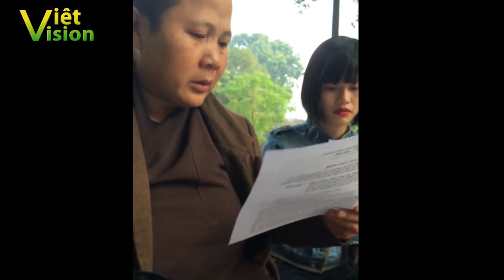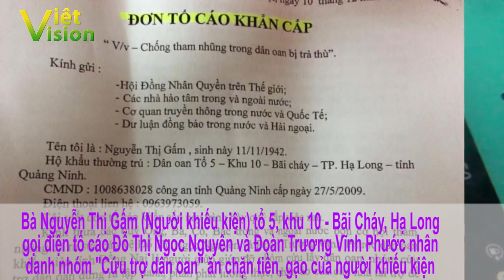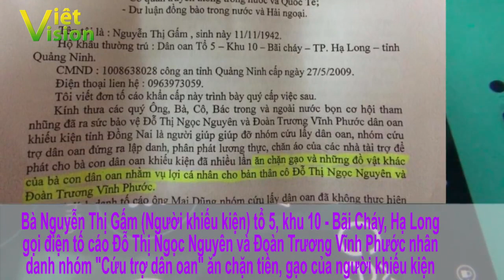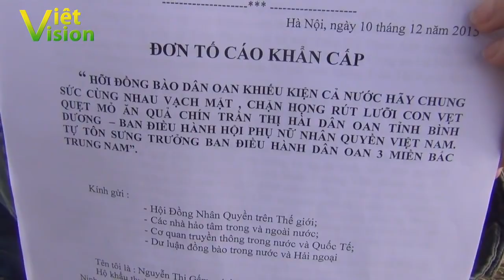"Sư oan" Đàm Thoa tố cáo dân chủ Cuội ăn chặn tiền hỗ trợ từ Hải Ngoại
Sư cô Thích Đàm Thoa tố cáo bị những người tự xưng "Dân oan" ăn chặn tiền từ Hải ngoại gửi về